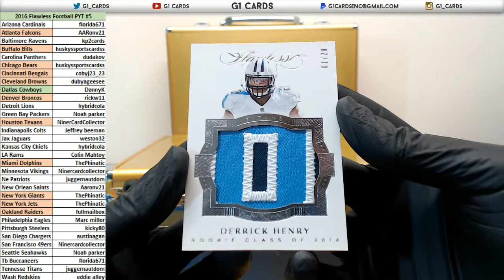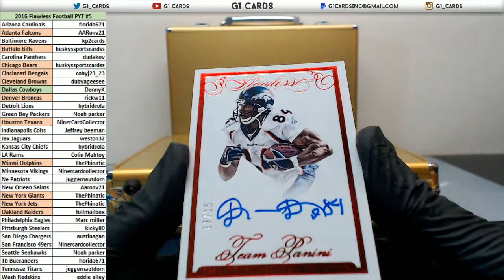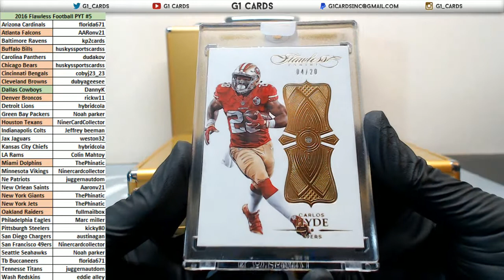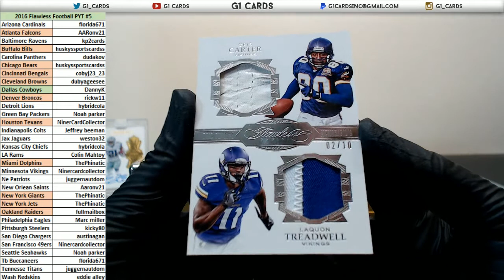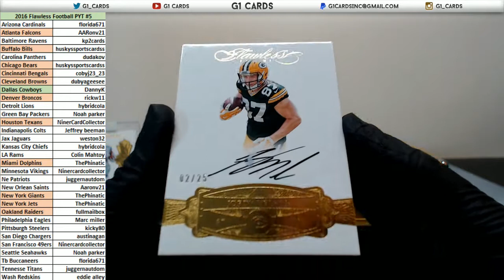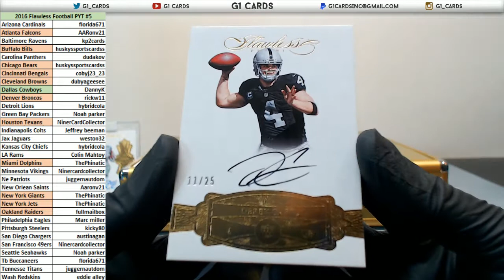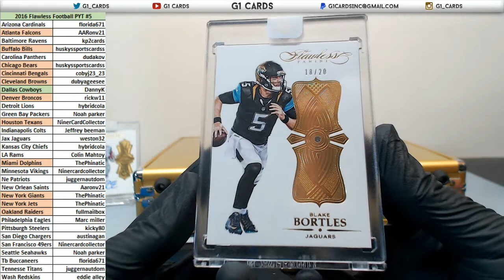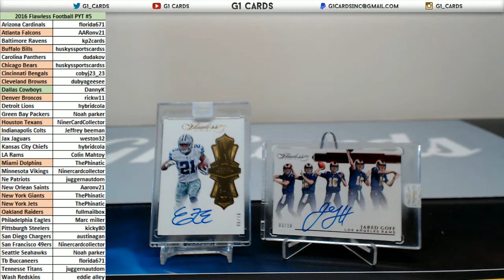2017 Panini Flawless Football Full Case PYT #5